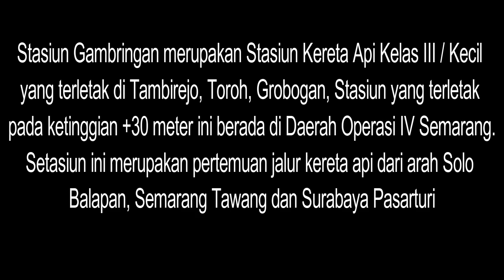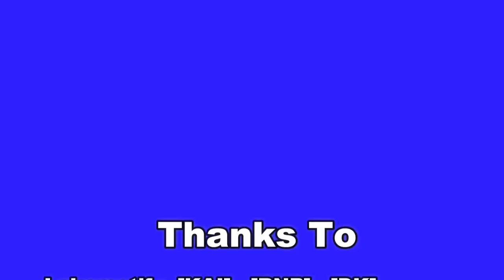TRAINZ SIMULATOR INDONESIA : AKTIVITAS STASIUN GAMBRINGAN AWAL TAHUN 2020